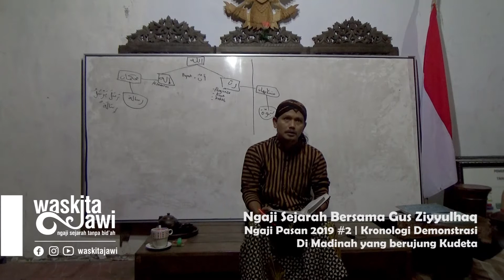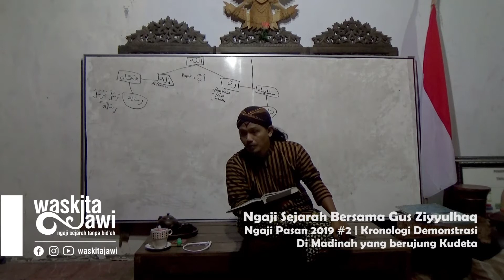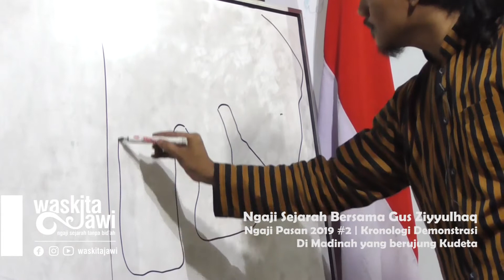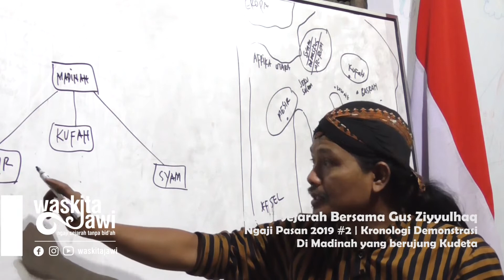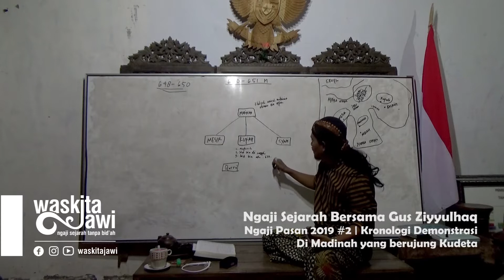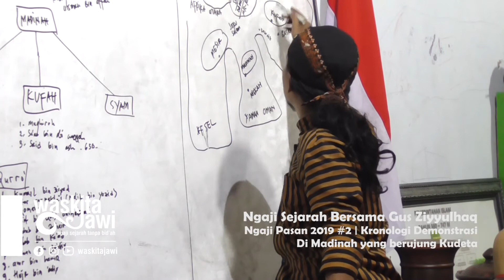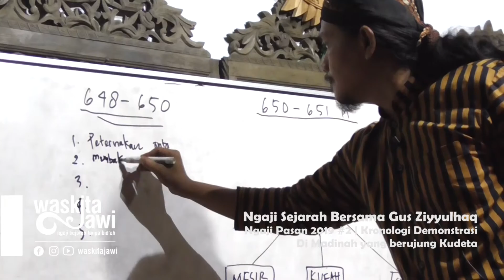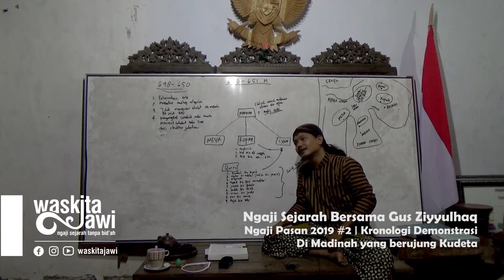Ngaji Pasan 2019 #2 | Kronologi Demonstrasi Di Madinah yang berujung Kudeta (part 1)